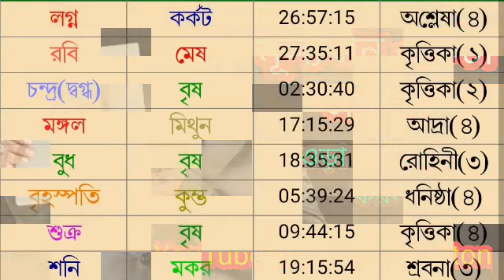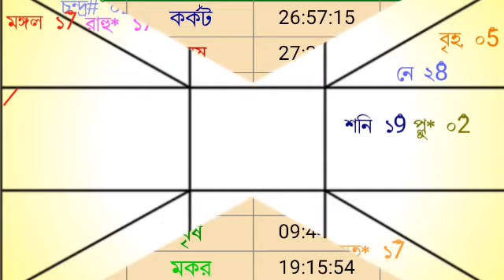আজকের রাশিফল ১২ই মে বুধবার বারোটি রাশির রাশিফল দেয়া হল।